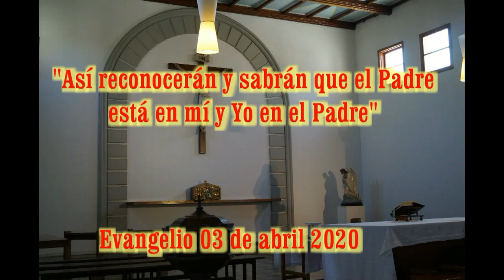EVANGELIO 03 ABRIUL 2020 G